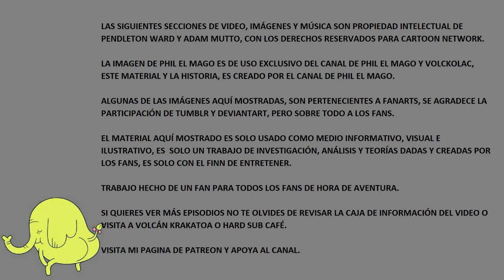Ring Of Fire Adventure Time AT9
Entra en mi página de PIXIV

Producción y Edición de Vídeo: Phil el Mago
Análisis de: Phil el Mago
Gracias a: Los Suscriptores y No Suscriptores del canal

La imagen, el nombre y el canal pertenecen a Phil el Mago, la imagen de Phil el mago puede ser usada por motivos de parodia, análisis y documentales, pero no debe ser usada por uso comercial de terceros. El canal cuenta con el siguiente contenido: Speedpaint, Hora De Noticias, Videos Random, Análisis De Series, En La Opinión De, TOP 6, 50 Curiosidades, Teorías, Programas En Vivo Y Phil Vs Rule 34. Todos los videos y parodias dentro del canal se hacen con el afán de entretener. El material usado en las ediciones cuenta con protección de sus autores, además del uso justo del mismo; este mismo es usado para hacer análisis, crítica y opinión, todo conforme a la regla del uso justo.

Advertencia no hay fechas precisas de cuándo saldrá cada vídeo en este canal, agradecemos su comprensión.

Solo una cosa más, si en algún momento te sientes mal trata de recordar la canción de Aerosmith, Dream On, sueña hasta que tus sueños se hagan realidad.